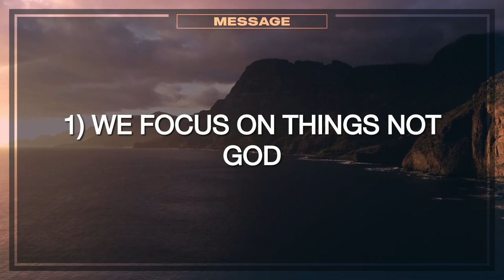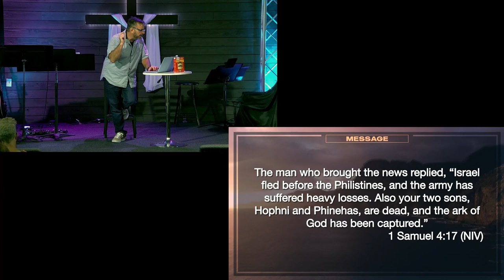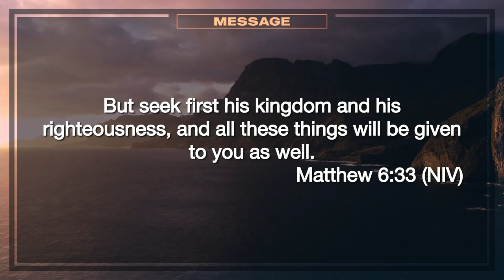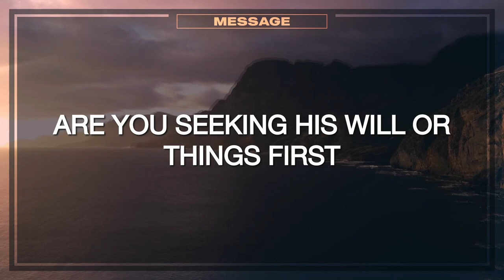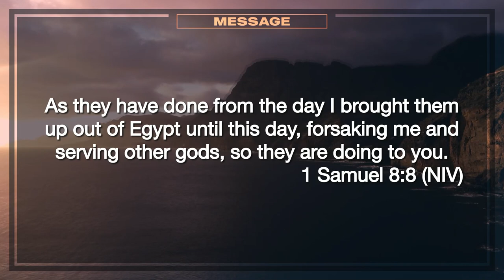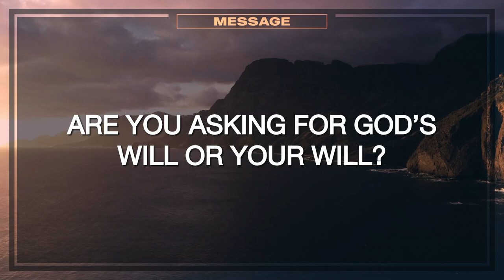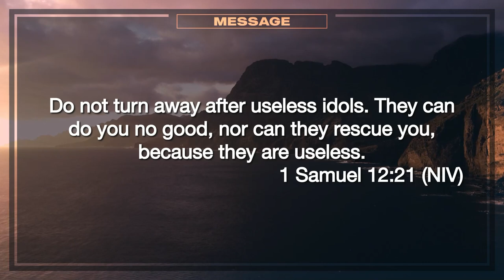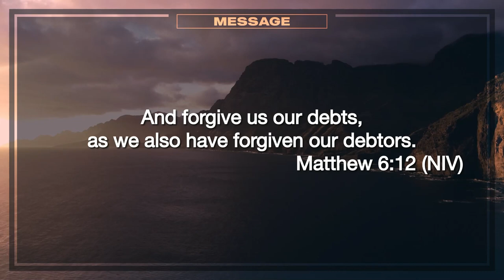The Disaster of Desires - The Heart of God - Week 3 - 4 June 2023